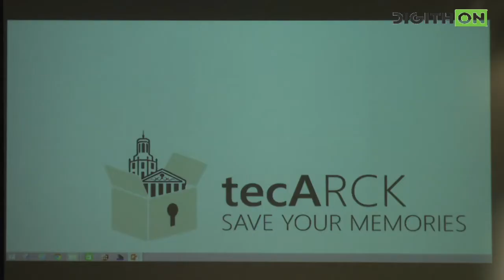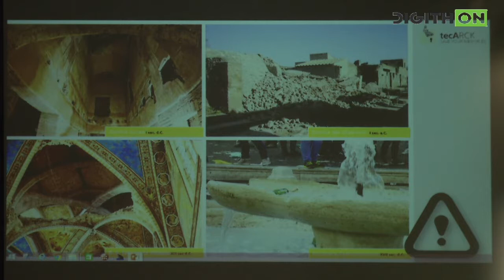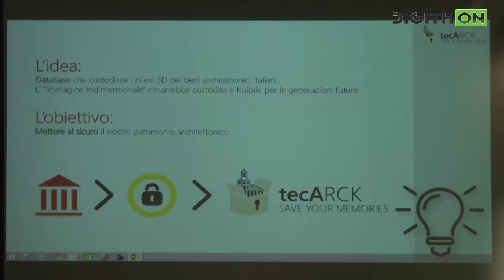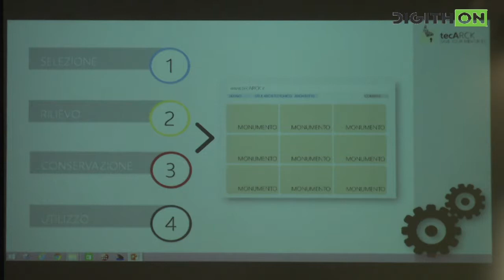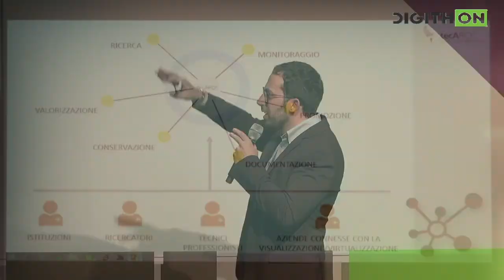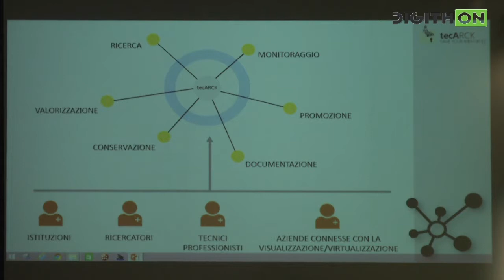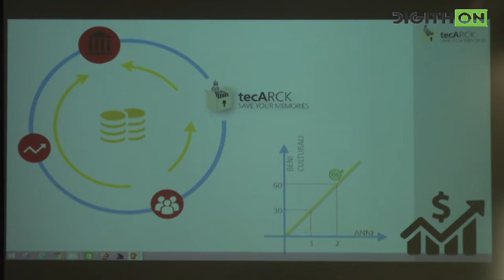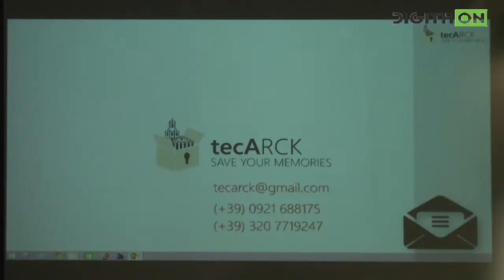tecARCK - Digithon 2016